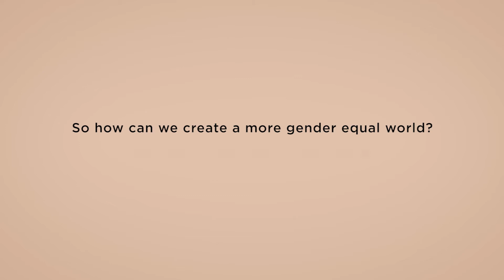MIMCO x Our Watch - More Powerful Together - International Women's Day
Gender inequality continues to be a major barrier to the rights and opportunities of girls and women in Australia. So how can we create a more gender equal world? How can you BePartOfTheChange?